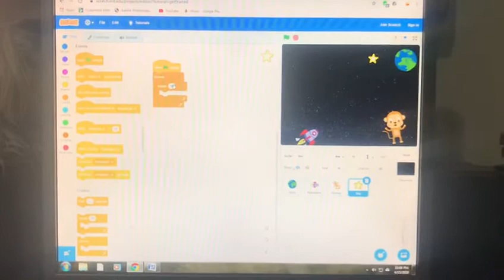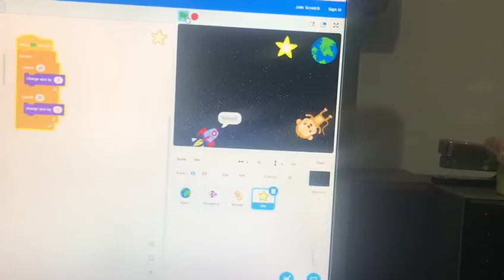Mesuese Klotilda Lleshaj lenda Tik pjesa 1